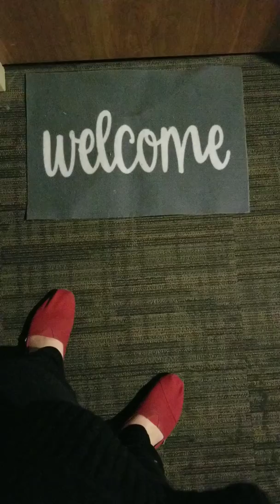Lofts at Lourie's 304 - One Bedroom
582 sq. ft. One Bedroom, One Bath

Once an upscale clothing store, this building is now home to 28 apartments complete with original pressed-tin ceilings and hardwood floors. Easy walking distance to Mast General Store, Soda City Market, Good Life Cafe, and more. All Capitol Places apartments are smoke-free and have restricted entry systems for safety, on-site laundry facilities, handicap accessible units, as well as professional management and maintenance services included.